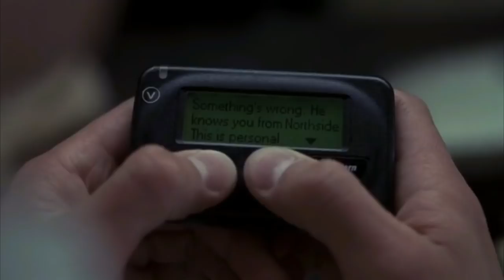Trapped (2002) Thriller Hollywood Movie Explained in Hindi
Summarized हिन्दी

Trapped EXPLAINED IN HINDI
Trapped MOVIE HINDI EXPLANATION
Hollywood Movie Explained in Hindi
Trapped Ending Explained
Trapped Explained
Trapped Movie Explain in Hindi
horror movie hindi explanation
Trapped Movie Explained
Trapped Movie Explained in Hindi
Trapped Ending Explained In Hindi
Trapped Hindi Explanation
Trapped Ending Explain in Hindi
Trapped Movie Explainer
Trapped Story Explain
Trapped Full Movie Story Explain in Hindi
Trapped Movie Story Explained in Hindi
Trapped Story Explained
Trapped Full Story Explained
Trapped Movies Explain in Hindi
Trapped Movies Explained in Hindi
Trapped Movie Ending Explained in Hindi
Trapped Full Movie Explained
Trapped Full Movie in Hindi
Trapped Movie Explained
Trapped 2002 Movie Explain In Hindi | Trapped 2002 Ending Explained in hindi

movies explained
movie explained
hollywood movie in hindi explained
endingexplainhindi
Ending Explained In Hindi
Explained